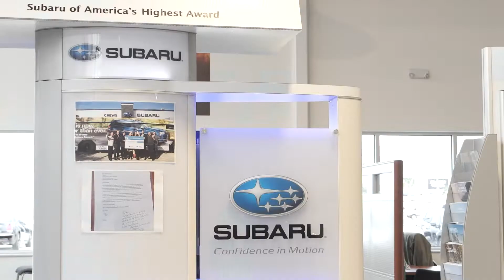12th Annual Mount Pleasant EXPO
The EXPO is coming Thursday, September 22.

Driven by @CrewsSubaru!